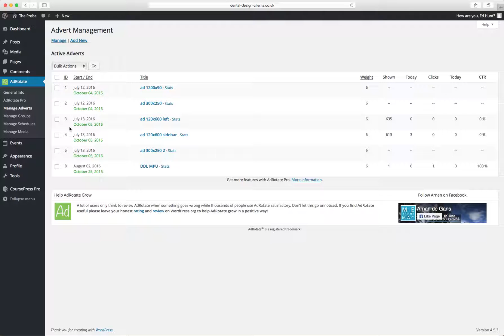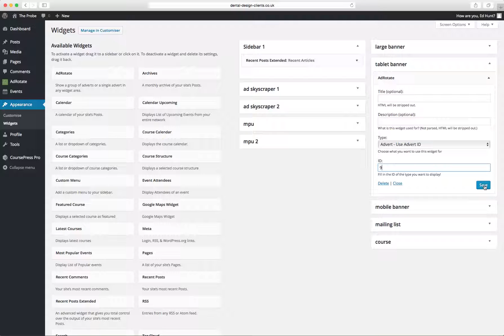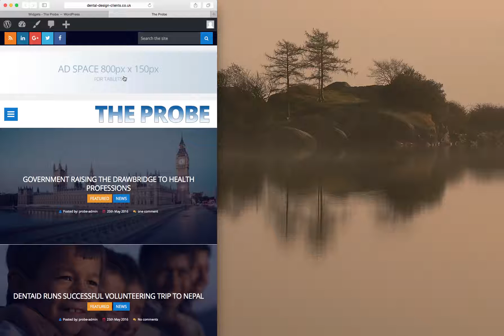The Probe - Ad Tutorial